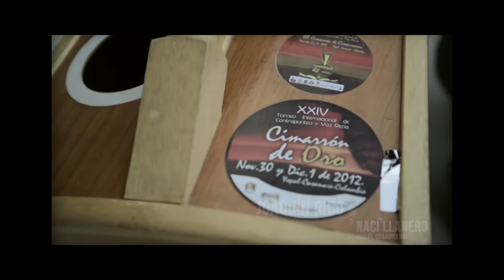CANTA MI LLANO No 26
Expreso mi saludo y agradecimiento por recibir una entrega mas de la serie musical Canta mi llano en redes sociales, reconocimiento especial para los artistas invitados: Walter Silva, Camilo Barrero, Martha Parales, Joaquín Rico, (El Rompesuelo), Pareja de baile (Espectáculo) Fernan Camil Restrepo.